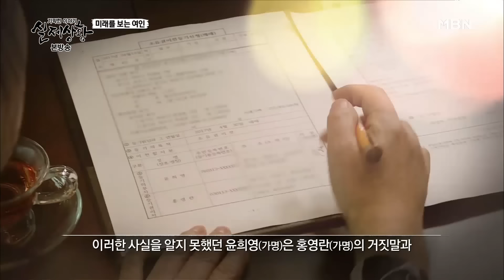날마다 몸에 멍 자국이 늘어나는 엄마? 밤 늦게 알게 된 엄마의 비밀 | [다시보는 실제상황 레전드]